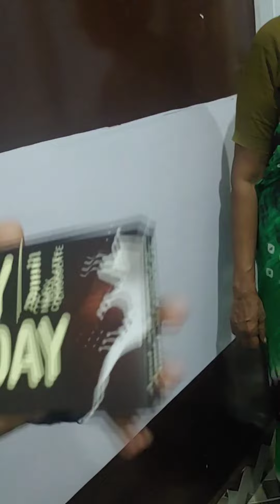சிமியோன டாஸக்/ ஜெயிப்பாரா மாட்டாரா/😂😂/funnyvideos2024/justforfun /angelkitchen/viral funny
சிமியோன டாஸக்/ ஜெயிப்பாரா மாட்டாரா/😂😂/funnyvideos2024/justforfun /angelkitchen